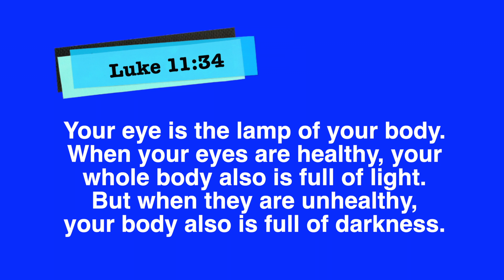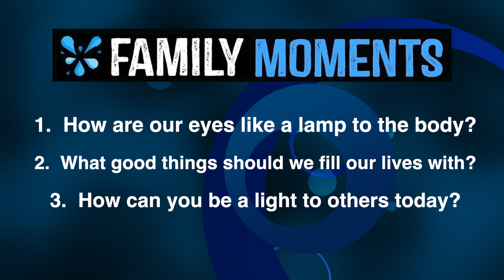The Light of Jesus - Family Devotional / Object Lesson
Find out what it means to be the light of Jesus with this simple family devotional object lesson using a black light, highlighters, and tonic water!

11213 Witmer Rd Grabill, IN 46741